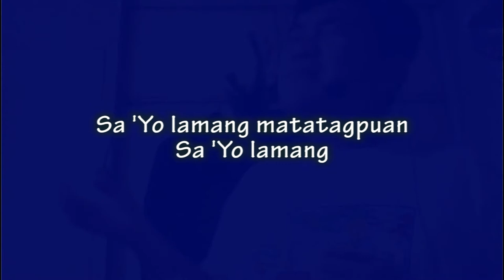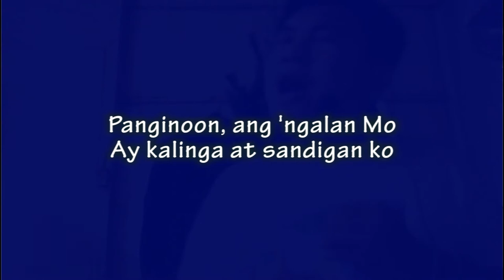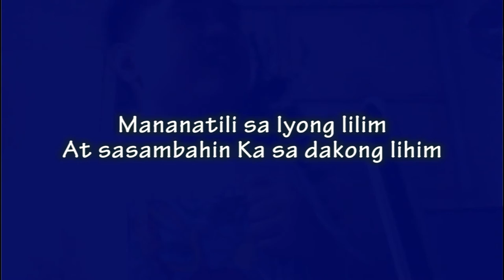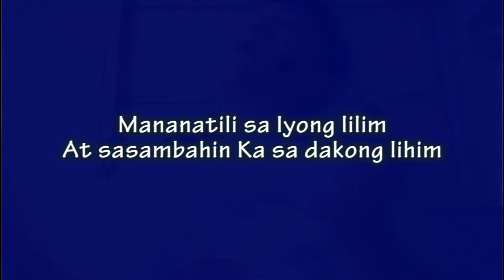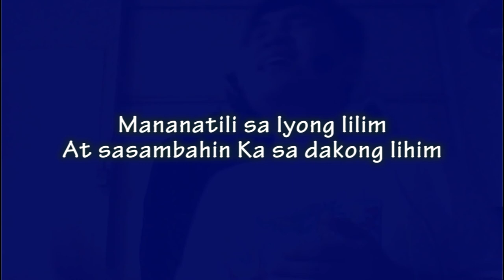Lilim | Victory Worship // Tany's Cover Version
Nag-practice mag video editing kahit basic dahil ilang buwan din akong 'di nakapag-edit nang mga videos, at mukhang kakailangan kong gamitin ang skill na ito sa studies ko sa school ♥ … ^_^ …

Background Music √
Microphone √